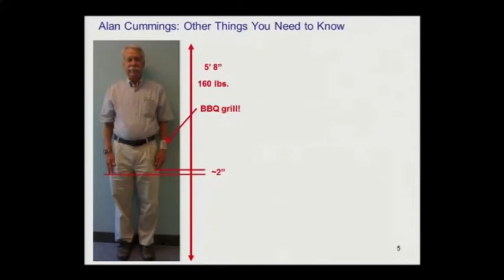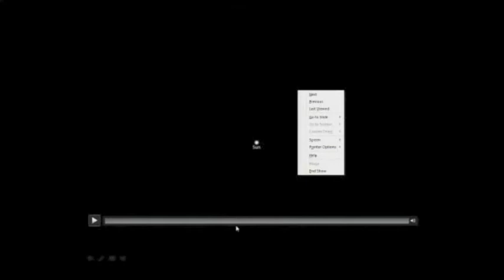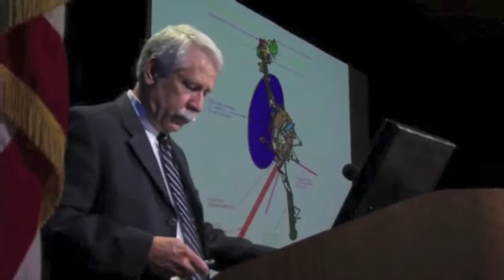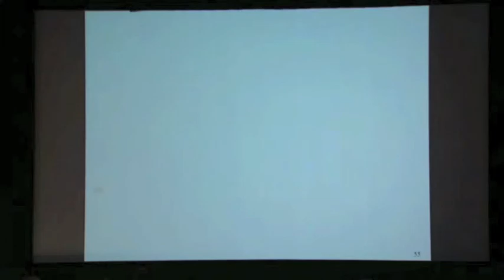The presentation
armadillos intergalactic space technical difficulties

nical diffnical difdillos intergalafnicalmadillos i diffctic spactic spactic spae technice technicos intermadillos igaos intergaos intergaos interga technical di technical di technical di temadillos ichnical dial difficual difficual difficual diffidillos intergalacual difficual difficual dimadillos ifficual didillos intergalafficual difficual difficmadillos imadillos iual difficu